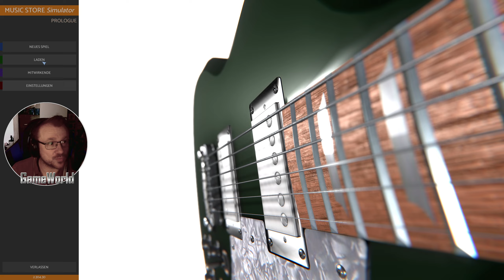Music Store Simulator - #01 Mein ERSTER Auftrag | Angespielt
Neuer Whastapp Kanal

In unserem aktuellen "Angespielt" schauen wir mal in etwas ganz besonderes. Der Musicstore Simulator ist für alle Musikliebhaber und die, die es werden wollen das perfekte Game. Ich baue eine Gitarre für einen Kunden und bin echt stolz auf das Ergebnis.

*Kanäle*

*Sendeplan*

► LS22 Neighbours
*Websites*

*Sozial Media*

*Unterstützung*

*Thumbnails*